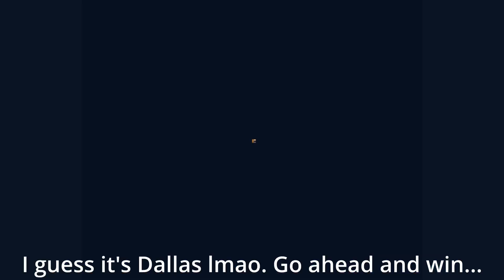The Pacers Should Have Beat The Bulls in 1998 (NBA JAM / NBA ON NBC DUBSTEP REMIX FEAT. FERGIE)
I made this at 20 Song game that The Icarus Kid hosted...

DON'T JUDGE ME FOR MY MEMES.

Okay but in all reality, I know most of my music is super serious, but my goodness, we can't always be serious. We need a break and to laugh sometimes, and let me tell you, I AM THE KING OF THAT.

This song is TOTALLY in NBA Jam. I discovered this one night while I was playing the arcade cabinet with @JOEYZ64 at Starcade in St. Paul. IT'S VGM COME AT ME BRO.

Anyway, I was born in Indiana and I'm only quoting Reggie Miller from "The Last Dance" where he said that they were the better team and should have won lol. I hope that at least @SteelDragon8 understands (Hashtag Indiana fam).

GOODBYE AND PLEASE CHECK OUT MY SERIOUS MUSIC I PROMISE YOU'LL LIKE IT!

Thank you to my Patrons. Your support means the world to me!
Nathan Schlatter
Nathan Madsen
Taryn Trimble
SteelDragon8
Petrov Neutrino
BugCap2023
Anton Petersen
Kreatiph
Allen Brasch
E-Rock Gundy